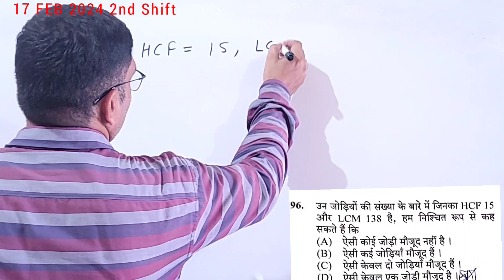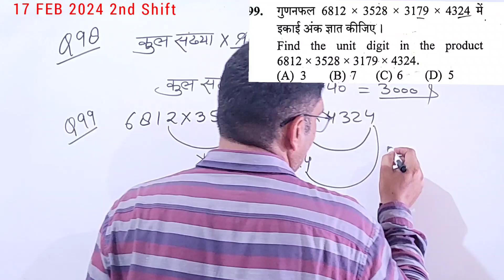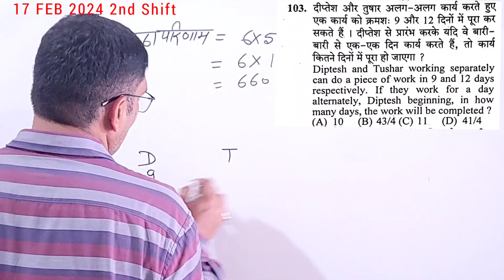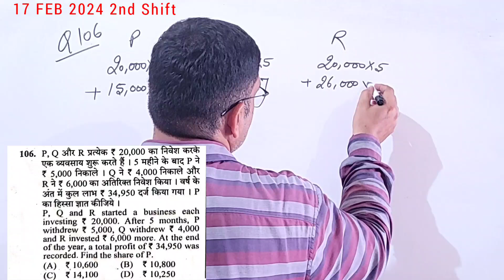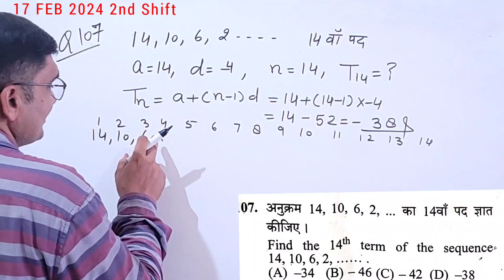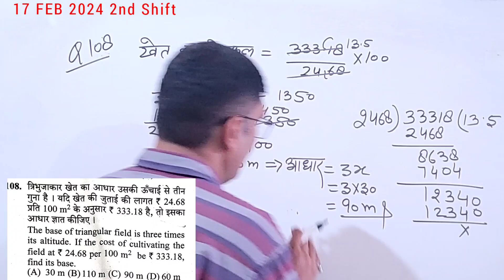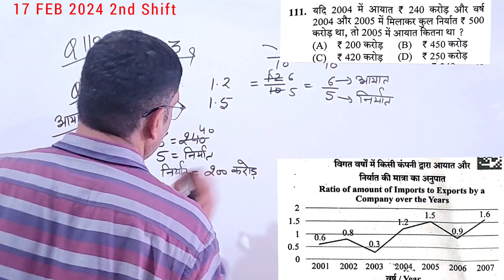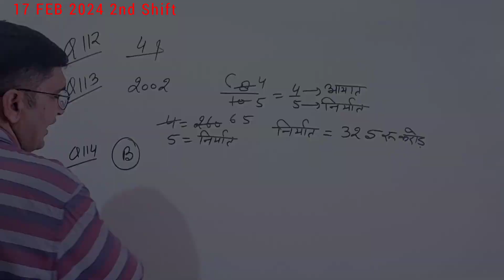UP Police Constable Re Exam 2024 : Maths | Complete Revision| UP POLICE 17 FEB 2ND SHIFT EXAM 2024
UP POLICE 18 FEB 1ST SHIFT EXAM 2024

UP Police Exam Analysis 2024
- UP Police 18 Feb 1st Shift Exam Analysis
- UP Police 18 Feb 2nd Shift Exam Analysis

UP Police Questions Asked
- UP Police Questions Asked in 18 Feb 1st Shift
- UP Police Questions Asked in 18 Feb 2nd Shift
- UP Police Questions Asked in 17 Feb 1st Shift

- UP Police Answer Key 18 Feb 1st Shift
- UP Police Answer Key 18 Feb 2nd Shift
- UP Police Answer Key 17 Feb 1st Shift

UP Police Preparation Tips
- How to Prepare for UP Police Exam
- Best Books for UP Police Exam
- Mock Test Series for UP Police Exam

UP Police Exam Dates
- UP Police Exam Date 2024
- UP Police Application Form Date 2024

up police constable math pyq 2013

UP Police Constable Previous Year Question Papers
- UP Police Constable 2013 Question Paper
- UP Police Constable 2012 Question Paper
- UP Police Constable 2011 Question Paper

UP Police Constable Detailed Syllabus

UP Police Constable Online Classes
- UP Police Constable Free Mock Test
- UP Police Constable Previous Year Question Paper

🔢 *UP पुलिस कांस्टेबल RE EXAM 2024: गणित पूर्ण पुनरावृत्ति मैराथन क्लास!* 📚 KAPIL KANT  Sir के साथ एक गहन गणित मैराथन क्लास में शामिल हों, जो UP पुलिस कांस्टेबल RE EXAM 2024 के लिए सभी आवश्यक विषयों को कवर करेगा। इस व्यापक पुनरावृत्ति सत्र के साथ, आप महत्वपूर्ण अवधारणाओं और समस्या समाधान तकनीकों में महारत हासिल करेंगे। अपनी तैयारी को बेहतर बनाएं और आत्म-विश्वास बढ़ाएं! 🚀

💎 UP Police Maths Topics
💎 UP Police Constable Maths Revision
💎 UPP Maths Complete Revision
💎 Maths Marathon Class
💎 Er. Maroof Sir Maths Class
💎 UP Police 2024 Updates
💎 Maths for Competitive Exams
💎 UP Police Exam Strategy
💎 Live Maths Problem Solving
💎 UP Police Maths Tips
💎 UPP Maths Practice Questions
💎 UP Police Exam Resources
💎 UP Police Maths Study Material
💎 UP Police Constable Exam 2024
💎 UPP Maths Mock Test
💎 Intensive Maths Class
💎 Maths Problem Solving
💎 Exam Strategies
💎 UPP RE Exam Maths Class
💎 UP Police Maths Revision Marathon
💎 गणित पूरी पुनरावृत्ति
💎 मैराथन क्लास
💎 यूपी पुलिस गणित तैयारी
💎 गणित पुनरावृत्ति क्लास